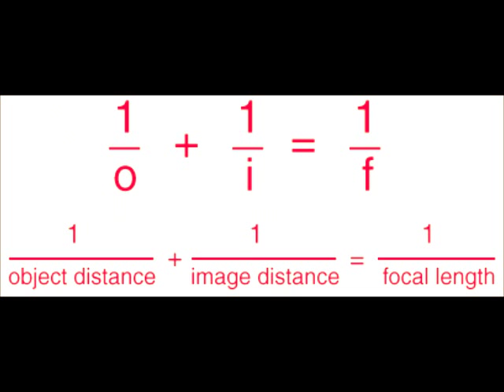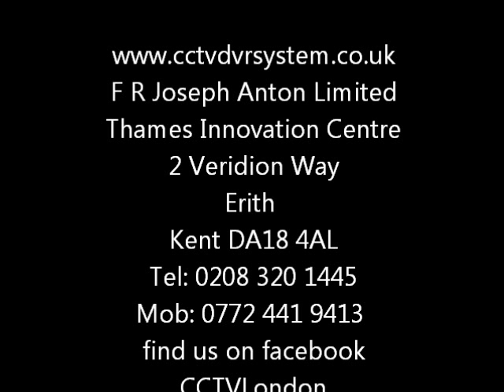CCTV camera specification